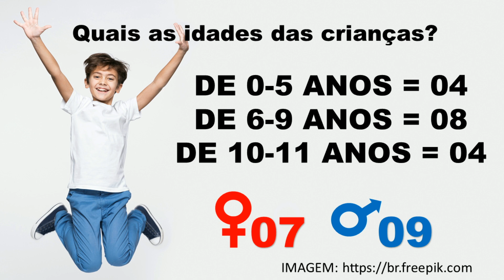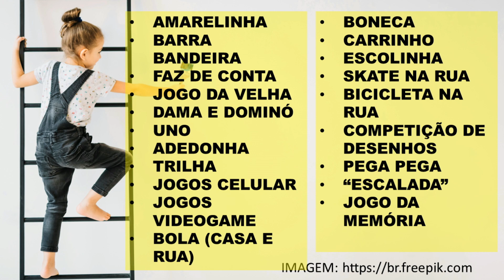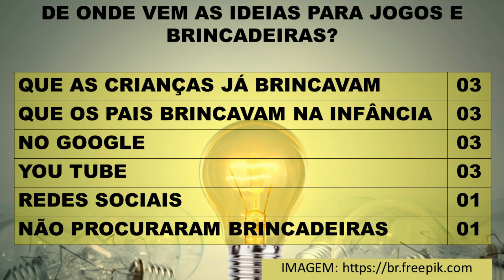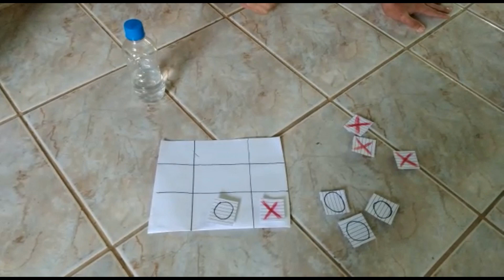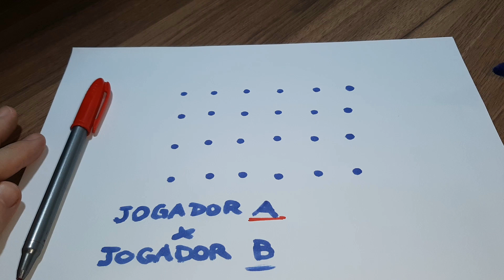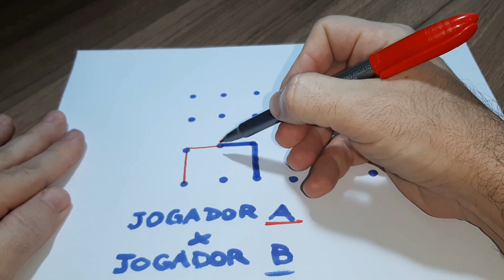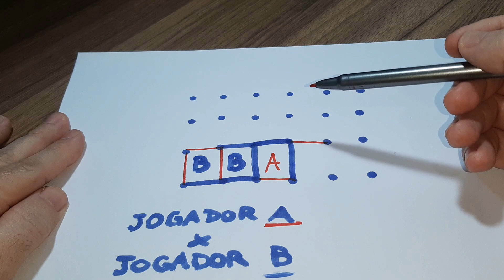Jogos e brincadeiras em casa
O Canal Educação Física da Gente faz parte de um projeto de extensão, vinculado ao Curso de Licenciatura em Educação Física, do CAV/UFPE e neste primeiro vídeo abordou o tema "Jogos e brincadeiras em casa, durante a pandemia da COVI-19".

Nele, apresentamos alguns conceitos sobre a ideia de "jogo" e suas principais características. Além disso, trouxemos dados coletados em conversas por telefone, com pessoas de diferentes municípios pernambucanos, para saber do que as crianças tem brincado durante a pandemia. E, por fim, ensinamos três jogos fáceis de serem vivenciados em casa, junto com a família.